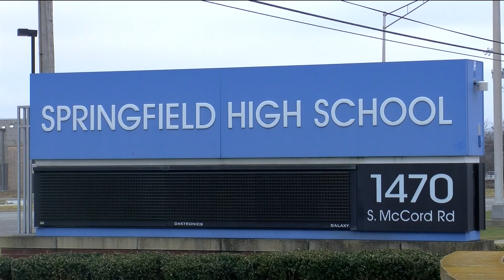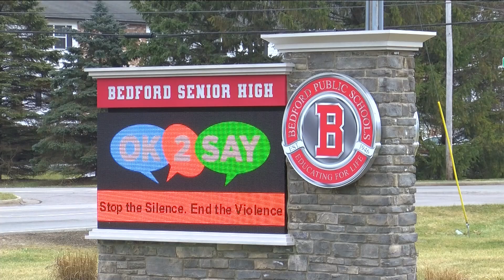'Totality is everything': Breaking down the path of the upcoming total solar eclipse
On April 8, a total solar eclipse will cast the shadow of the moon, commonly called the Umbra, on a narrow path across the Earth.